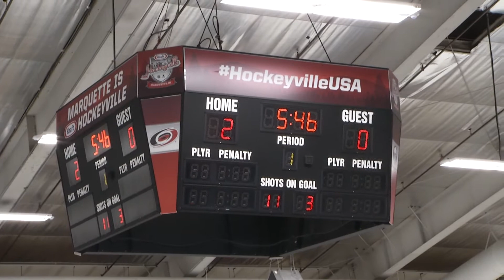Sports on Demand Wednesday 2 13 19